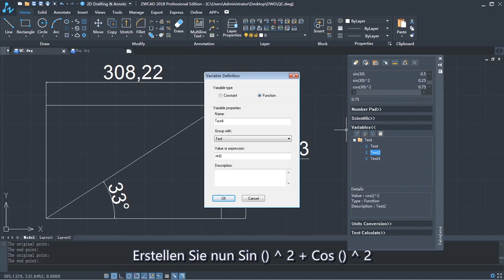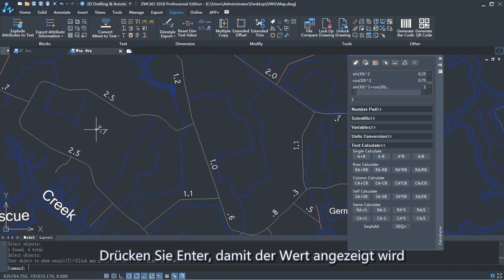Quick Calculator: Wie nutzt man Quick Calculator in ZWCAD.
Quick Calculator ist wie ein wissenschaftlicher Taschenrechner in ZWCAD. Aber mehr als das, es enthält auch Variablen, Einheiten Umwandlung und Text Berechnung. Hier werden wir Ihnen zeigen, wie macht man das in ZWCAD.

 Möchten Sie mehr Informationen über ZWCAD erfahren? Klicken Sie auf unsere Webseite